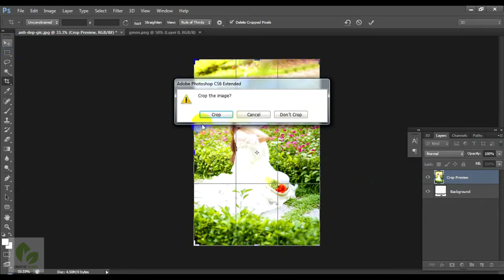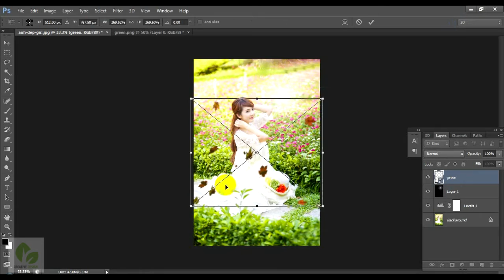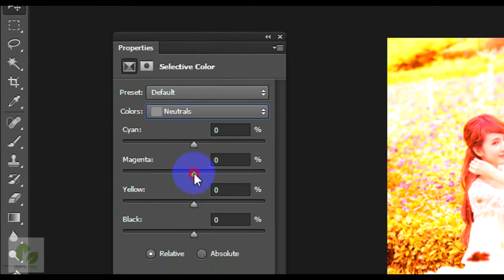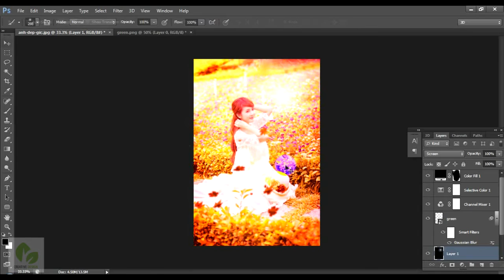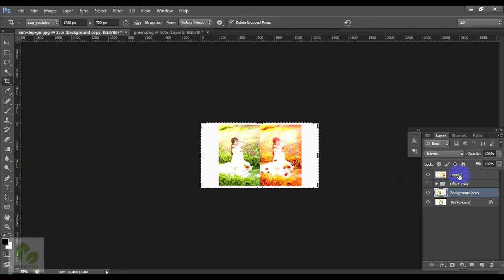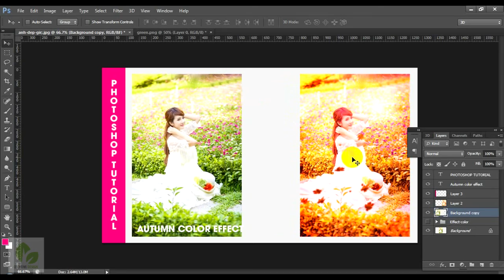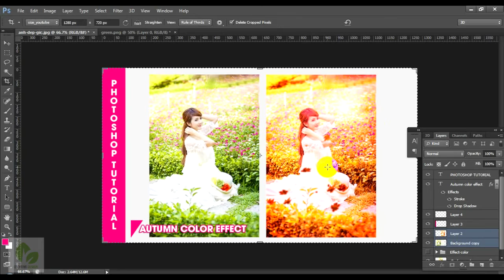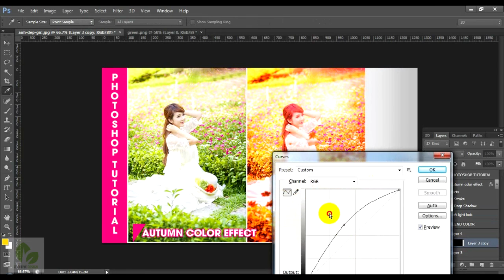Photoshop tutorial - hướng dẫn tạo hiệu ứng màu mùa thu cho ảnh bằng photoshop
Video photoshop tutorials này mình chia sẻ với các bạn về hướng dẫn cách tạo hiệu ứng màu mùa thu cho bức ảnh trong photoshop. Bài viết được thực hiện với photoshop CS6
Photoshop tutorial - How to Autumn color effect Photoshop